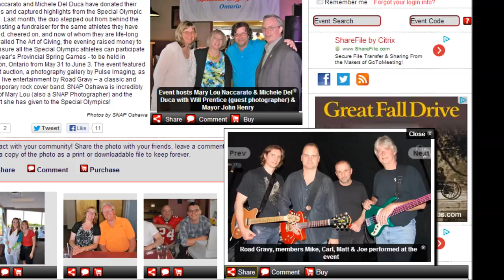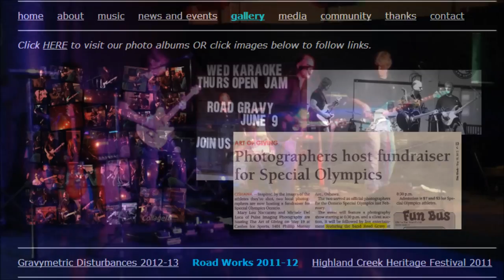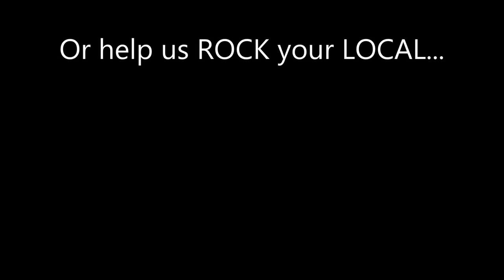Road Gravy Promo Clip (2011/12)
A short story about Road Gravy - images and video clips set to our 2012 audio-only promo clip.  Live off-the-floor recordings - 7 songs - 5 minutes - enjoy!